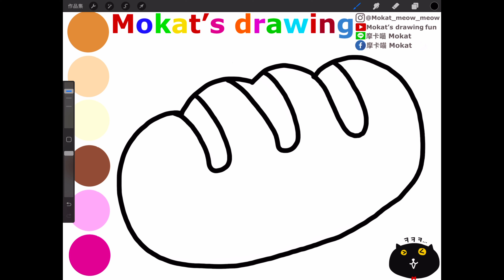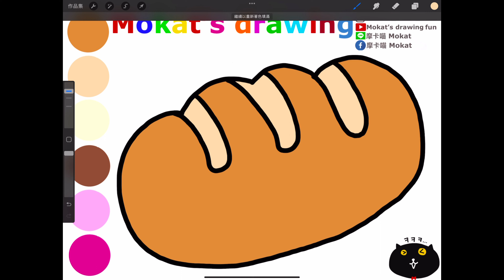How to draw bread easy step by step for kids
Cómo dibujar pan fácil paso a paso para niños.
Çocuklar için adım adım kolay ekmek nasıl çizilir
วิธีการวาดขนมปังง่ายๆ ทีละขั้นตอนสำหรับเด็ก ๆ
Cách vẽ bánh mì từng bước dễ dàng cho trẻ em
아이들이 쉽게 빵을 단계별로 그리는 방법

Line貼圖：摩卡喵 Mokat